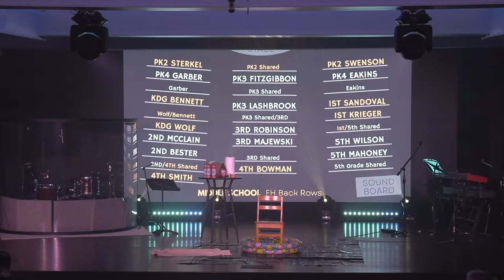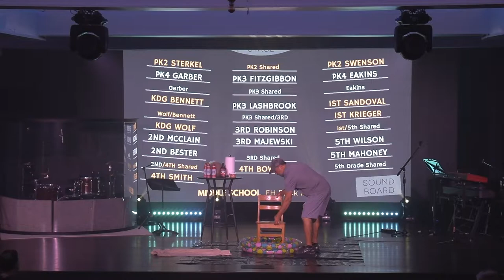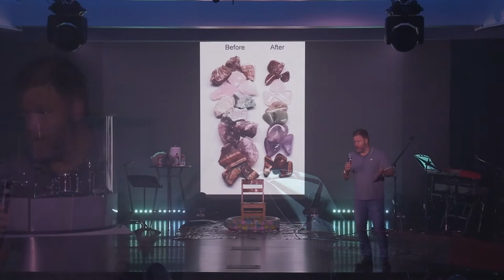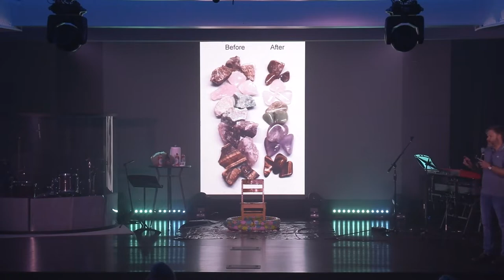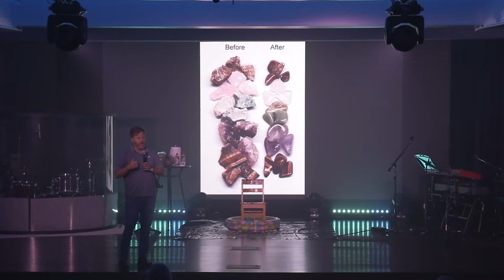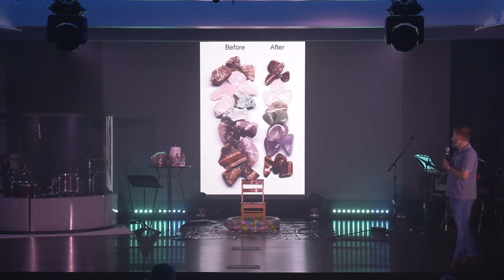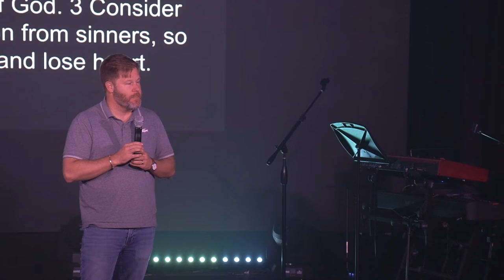Chapel 02-09-22 - With an Ice Cream Sundae Surprise!